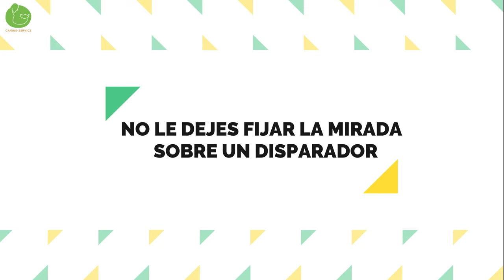PERRO TRANQUILO en 3 PASOS (Basta de agresividad y reactividad)